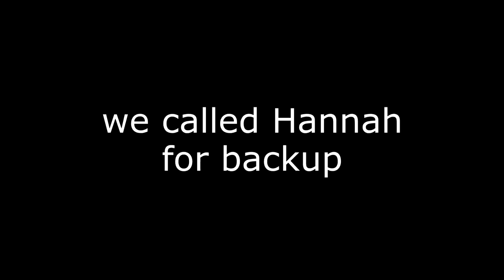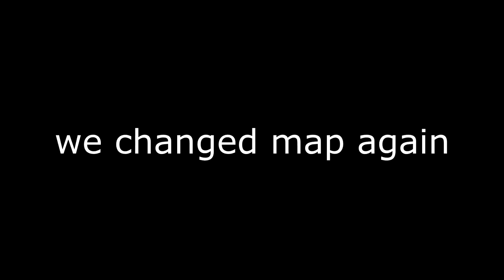Sp00ked o_o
So I played Phasmophobia with my friends...